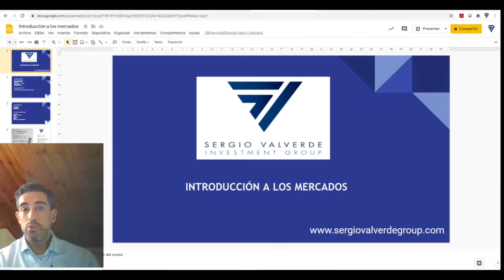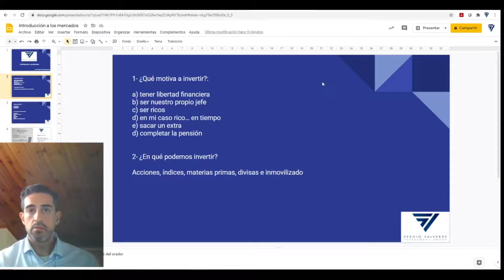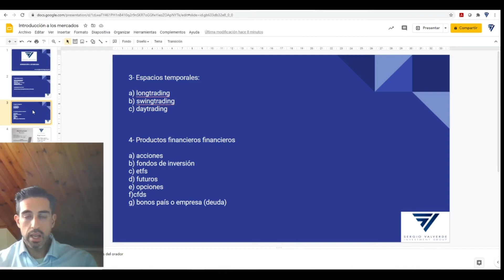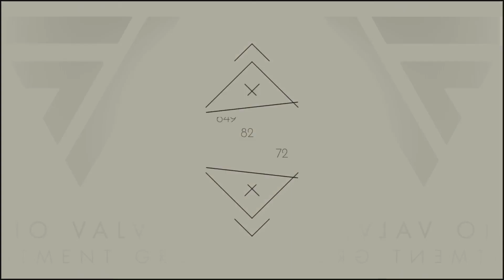Introducción a los mercados. 2º ¿Por qué invertir, que productos, espacio temporal?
Curso totalmente gratuito que ira mostrando la base de lo que tienen que ser los conocimientos básicos que deben tener todos los inversores para conocer y comenzar en la bolsa y los mercados financieros, explicado de forma fácil y sencilla.